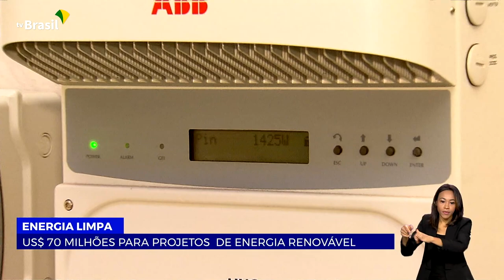ENERGIA RENOVÁVEL | PROGRAMA INVESTE US$ 70 MILHÕES EM PROJETOS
17.07.23 - Brasil receberá repasse de US$ 70 milhões para investimento em projetos de energia renovável.